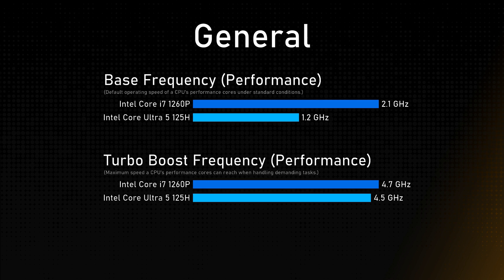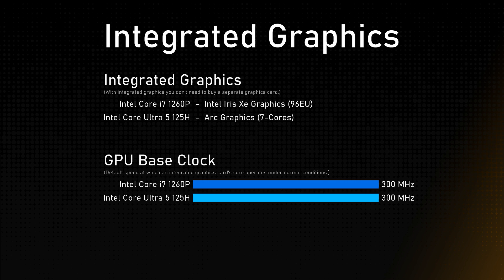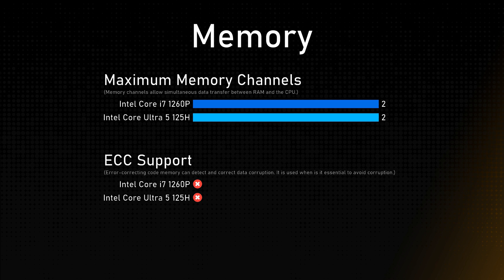Intel Core i7 1260P vs Intel Core Ultra 5 125H Comparison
This video is a processor comparison based on their different features and performance factors between Intel Core i7 1260P and Intel Core Ultra 5 125H. Intention of this video is to help choose right processor for you.

Timestamps:
Cinebench R23 - 0:00:00
Geekbench 6 - 0:00:12
General - 0:00:24
Integrated Graphics - 0:01:24
Memory - 0:01:48